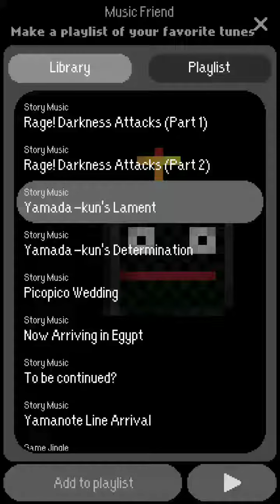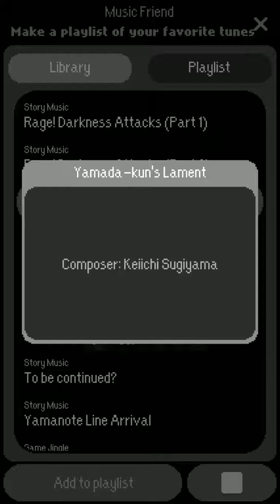Dandy Dungeon - Yamada-kun's Lament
With the final update looming near, I think it's time I play some tracks off Music Friend to set the mood.